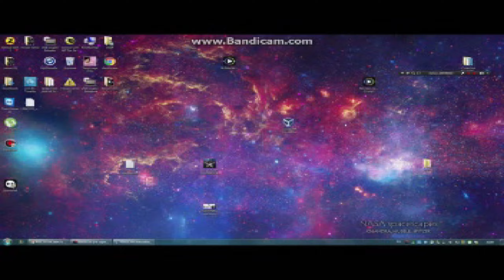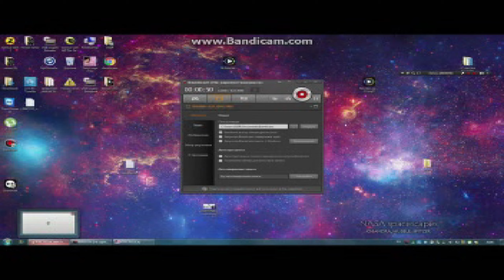Мод ГТА Вася Город - Пацанский геймплей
00:00 - Интро
02:36 - Играю